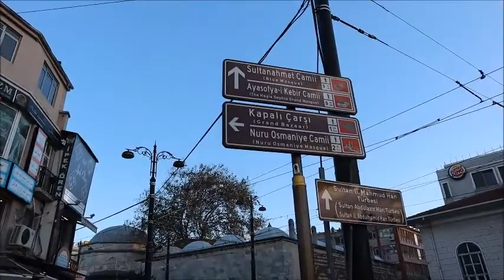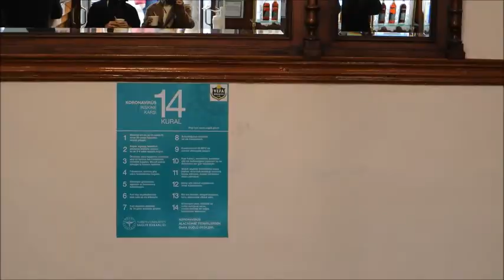Hatırası olan günler..